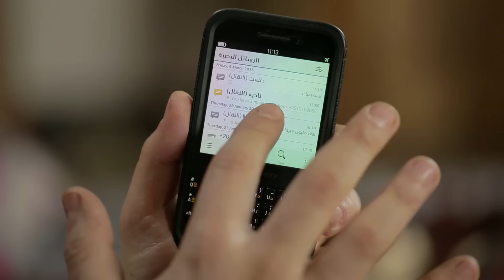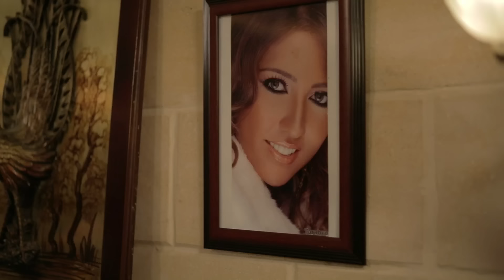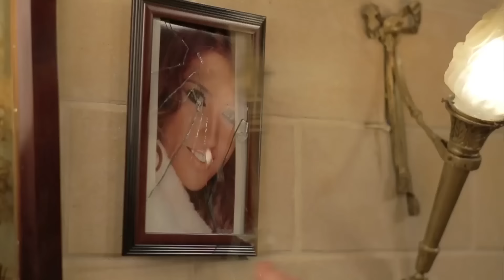مسلسل المطلقات الحلقة | 29 | Al Motlkat series Eps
يعرض المسلسل معاناة السيدات المطلقات ونظرة المجتمع للمرأة المطلقة.
بطولة :  علا غانم - مي كساب - مي سليم - ميرهان حسين - حسام فارس - حسن عيد - حمادة بركات - ناصر سيف - تامر يسر
اخراج: محمد الرشيدي
تأليف: احمد صبحي
انتاج: شركة MGR (ممدوح شاهين)
لمشاهدة مسلسل الحرباية كامل hd اضغط علي اللينك .
لمشاهدة مسلسل السرايا كامل hd  اضغط علي اللينك .